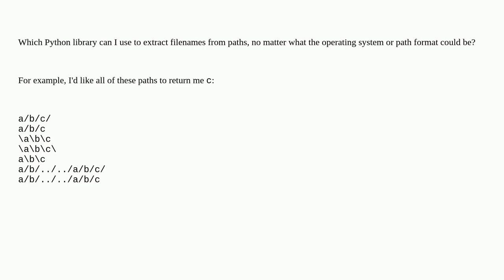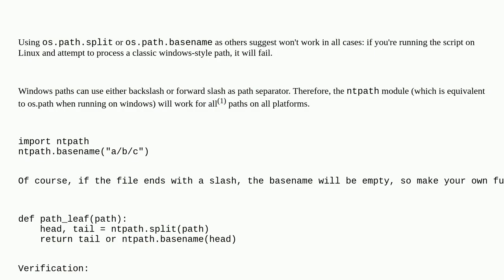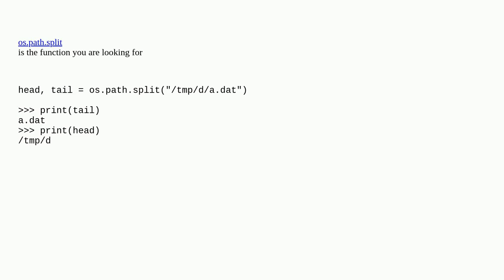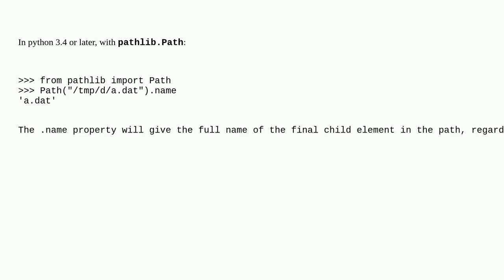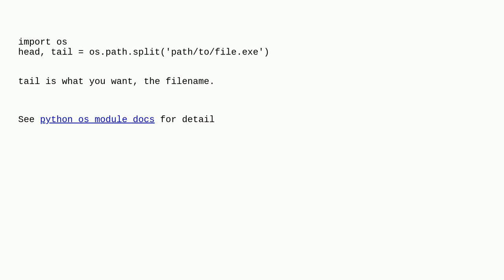Extract file name from path, no matter what the os/path format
A special thanks goes out to the community

  python path